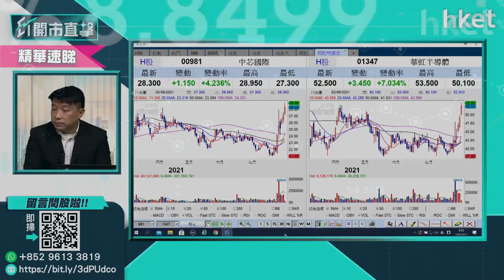【ET開市直擊】（精華）芯片股造好 中芯vs華虹半導體vs台積電點樣揀？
芯片股今早造好，中芯國際（00981）半日升1.6%，報27.6元；華虹半導體（01347）半日靠穩，報49.3元。有散戶投資者留言提問，在幾隻芯片股之中，中芯、華虹半導體、及台積電（TSMC），哪一隻較值得持有。芯片短缺的情況，又會持續多久？